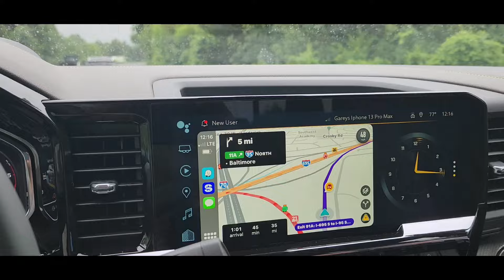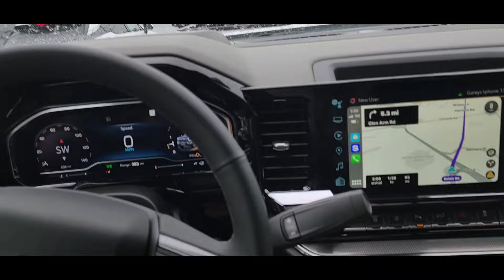CHEVY 2500HD ZR2 BISON WORK DAY PART 2